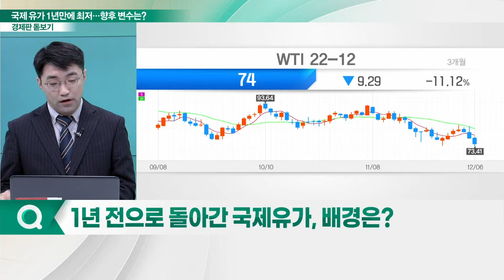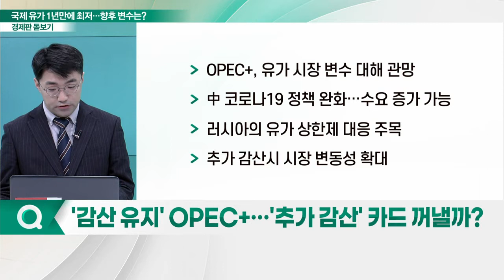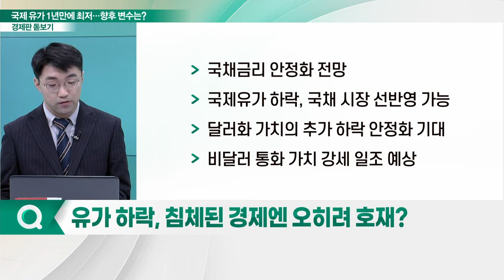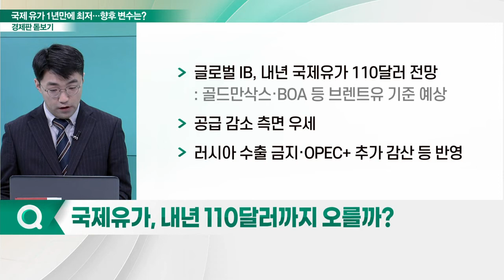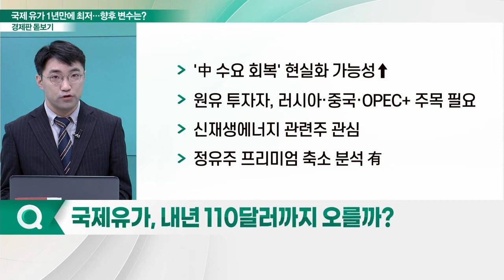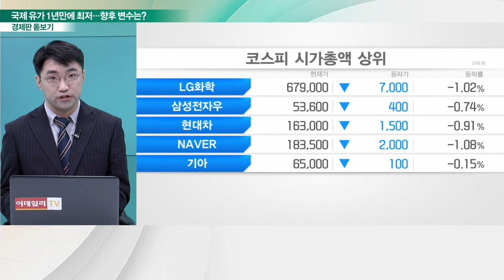국제유가 1년 만에 최저치... '변수 산적' 유가 향방은?_경제판 돋보기 (20221208)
Q. 국제 유가 1년만에 최저… 향후 변수는?
Q. 러시아, '유가 상한제' 대응… 시장 충격은?
Q. '감산 유지' OPEC+… '추가 감산' 카드 꺼낼까?
Q. 유가 하락, 침체된 경제엔 오히려 호재?
Q. 국제유가, 내년 110달러까지 오를까?